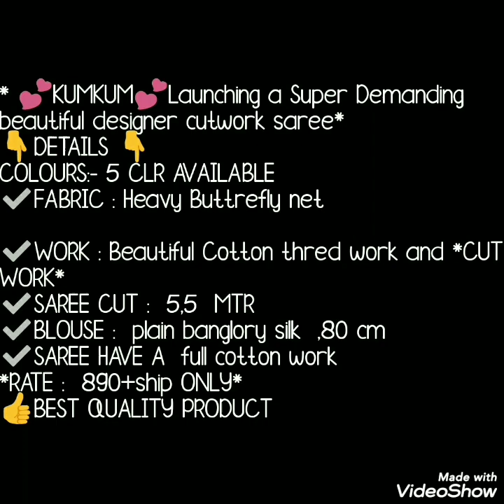Designer Cutwork Saree Net Sarees With thread work// Bella Fashion World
Hello all
Today's collection is party ware net saree with beautiful cut work border.Watch this video until the end.

1 . watsup for order: 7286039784
 2. no negotiations please
 4.Sorry, cash on delivery service is not available
 5.payment can send through RTGS,,google pay or paytm,account transfer.
 6.Dispatch will be with in 2 3 day after payment
 7.After dispatching we will send you courier number through watsup
 8.Depends on distance item will receive.normally 7 to 10 working days
 9.Take video at the time of parcel open
10.if you find any damages you can returned to same address
11.we supply all over  india,and overseases also.